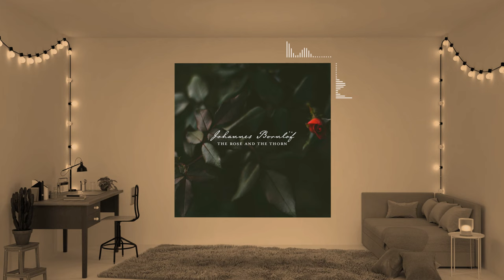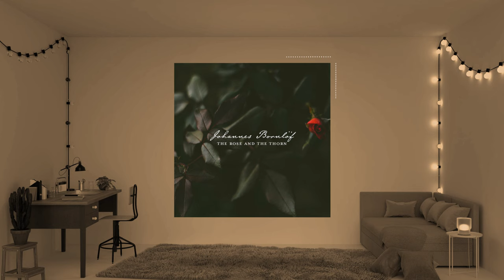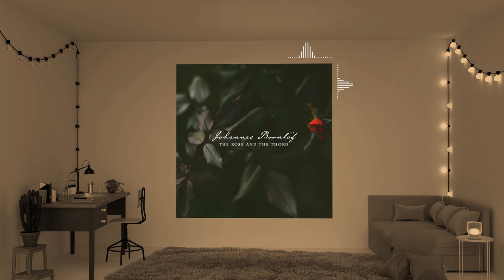Johannes Bornlöf - Under My Oak Tree